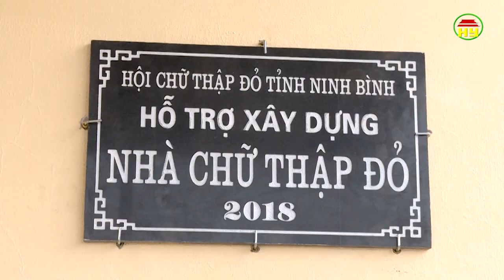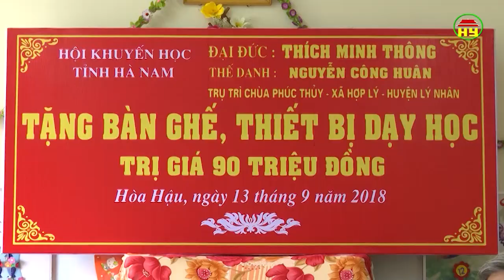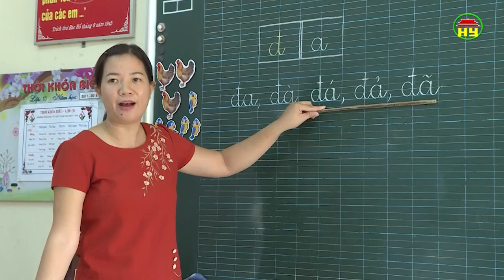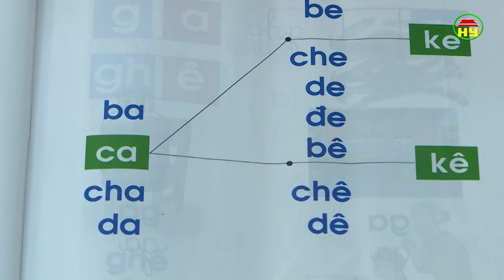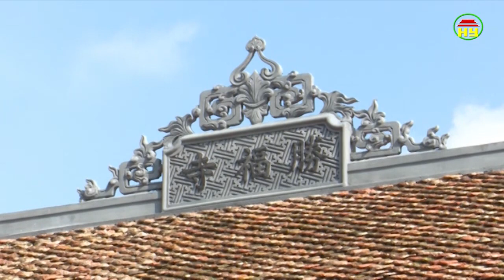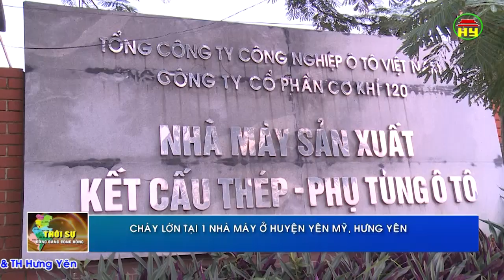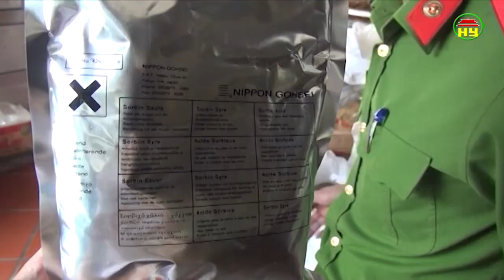Thời sự Đồng bằng sông Hồng thứ 2 ngày 17/09/2018